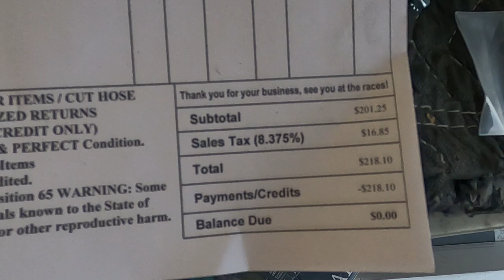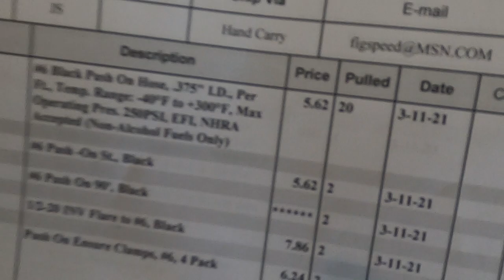MAKING TRANSMISSION COOLING LINES WITH AN FITTINGS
THE LS3 CHEVELLE PROJECTS GETS CUSTOM TRANS COOLING LINES FOR THE 4L80E USING -6AN  PUSH LOCK FITTINGS

tools